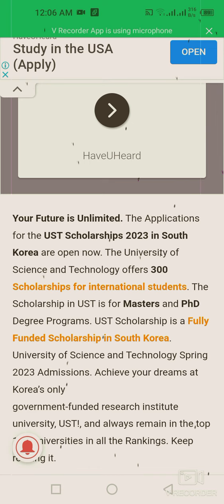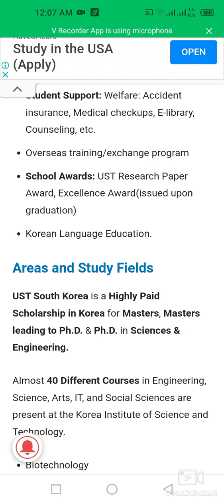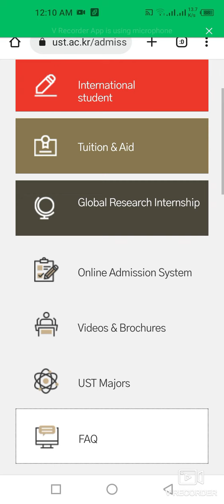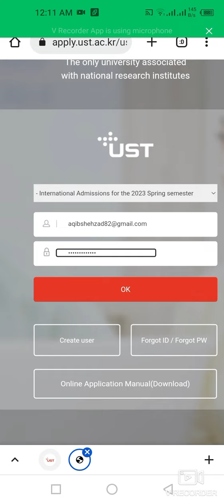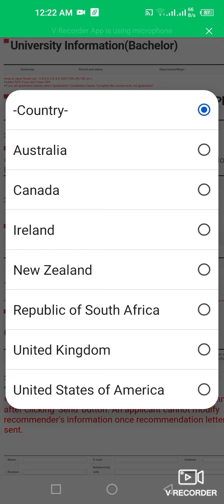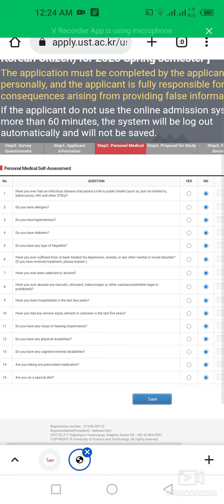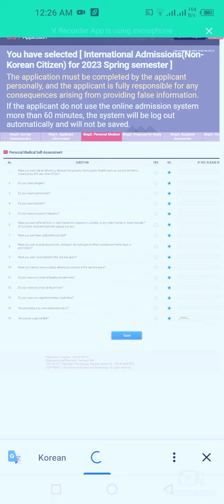How To Apply For University Of Science & Technology Scholarships 2023 In South Korea | Fully Funded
This video is about how to apply for UST Scholarships 2023 in South Korea  Fully Funded Program For Gradute Students MS/PHD/MS leading to PHD.

Country: South Korea
University: University of Science And Technology
No. of Scholarships: 300
Course Level: Masters/MPhil and PhD. MS leading to PhD
Deadline: 1st November 2022